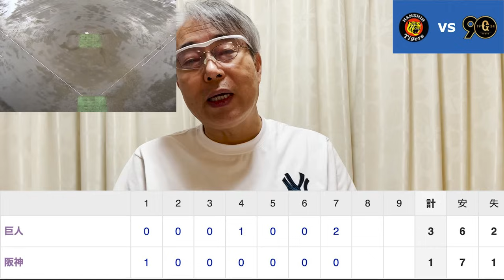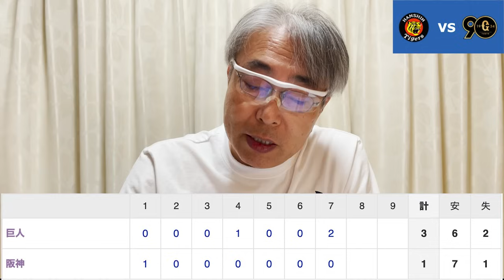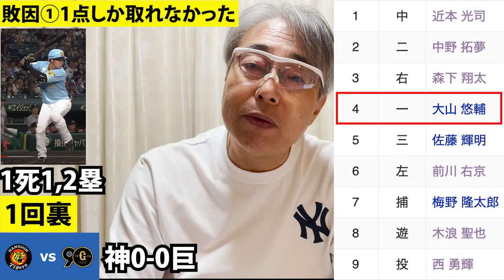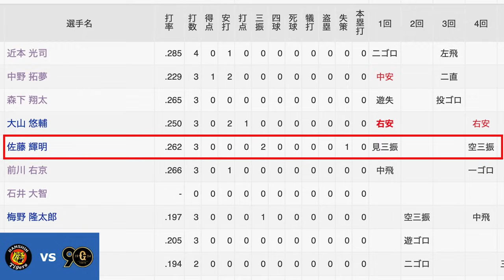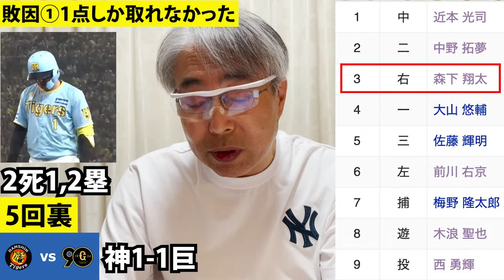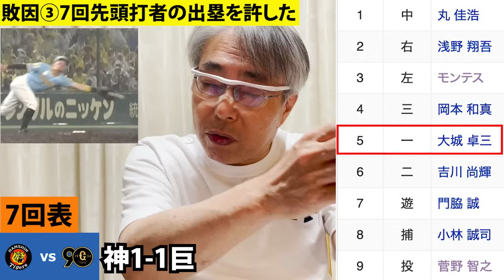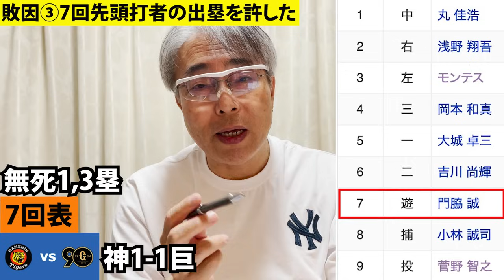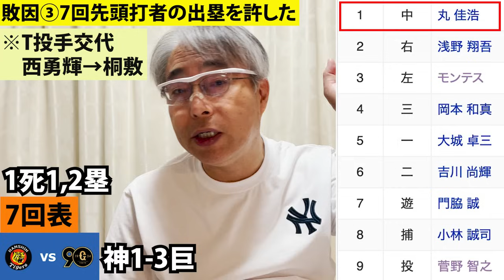2024.9.1 神1-3巨 7回降雨コールド負け、アレンパまた一歩遠ざかる、先発西勇輝好投･7回途中3失点、大山の先制打1点のみ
2024年9月1日(日)　阪神甲子園球場　　※タイガース雨に敗れる！
阪神 1 – 3 巨人　T、降雨コールド･逆転負け、3位･首位(広)とは5.5差 ※貯金3、4位DBとは1.5差
☆☆☆先発西勇輝7回途中3失点、攻撃陣は1回大山タイムリーの1点のみ☆☆☆

勝利投手  ：菅野智之 13勝2敗 0S
敗戦投手  ：西　勇輝  6勝5敗 0S
セーブ　  ：なし
本塁打(神)：なし
本塁打(巨)：なし

【今日の敗因は、3つ】S:ストライク、B:ボール、*QS:6回以上投げ,3失点まで **HQS:7回以上投げ,2失点まで
1.《1点しか取れなかった》
　・1死1,2塁、④大山･右前安、1点先制、神1-0巨　※この1点のみに終わってしまった。
　・1死1,2塁、⑤佐藤輝･見逃し三振(外角からのカーブ)、2死1,2塁、⑥前川･中飛(真中やや高め直球147㌔)
　・5回裏、2死走者なし、①近本･2安、②中野･中前安、2死1,2塁、③森下･右飛(真中直球152㌔)

2.《4回巨攻撃、西勇輝失投で1点献上》
　・4回表、1死2塁、⑤大城･左前安(梅野要求:真中高めﾎﾞｰﾙの直球吊り球⇔外角高めｽﾄﾗｲｸ直球)1点＝同点

3.《7回先頭打者大城の出塁を許した》※Gバント攻撃に(サトテル)エラーが絡み2失点
　・7回表、⑤大城･3ゴ安(佐藤輝･グラブ弾く)、無死1塁(代走増田)、⑥吉川･3前ｾｰﾌﾃｨﾊﾞﾝﾄ、サトテル･1塁悪送球
　　(吉川足に当たる)、無死1,3塁、⑦門脇・Sｽｸｲｽﾞ失敗後、中前安、1点、無死1,3塁、⑧小林･Sｽｸｲｽﾞ、1点
*参考*
　・西勇輝投球内容：6回1/3、102球、6安打、0本塁打、3三振、四球1、死球0、失点3、自責点3
　・直球最速145(139〜145)㌔、スライダー、シュート、チェンジアップ、カーブ
　　直球、シュートは切れが良かった。他の変化球も悪くはなかった。西としては投球は悪くはなかった。

【T良かった選手又はT良くなかった選手】勝利：良かった選手、敗戦：良くなかった選手
・T良くなかった選手：佐藤輝(3-0安打,2三振,1失策)、森下(3-0安打チャンスで打てず)

【安打数と安打相当数】(参考)
安打数：神7本 › 巨6本
四死球：神四球0、死球0 ‹ 巨四球1、死球0
安打相当数：神7安打相当 ＝ 巨7安打相当

【阪神タイガース】8/21対ヤ戦6回3失点、8/12対巨戦7回1失点
先発：西　勇輝（試合前）18先発6勝4敗 防御率1.70、対巨戦：3先発0勝1敗、防御率0.41
☆スタメン
①近本(中)
②中野(二)
③森下(右)
④大山(一)
⑤佐藤輝(三)
⑥前川(左)
⑦梅野(捕)
⑧木浪(遊)
⑨西勇輝(投)

【読売ジャイアンツ】8/25対中戦7.1回0失点、8/18対DB戦6回1失点
先発：菅野智之（試合前）19先発12勝2敗 防御率1.76、対神戦：3先発0勝0敗、防御率1.31
☆スタメン
①丸(中)
②浅野(右)
③モンテス(左)
④岡本(三)
⑤大城(一)
⑥吉川(二)
⑦門脇(遊)
⑧小林(捕)
⑨菅野(投)